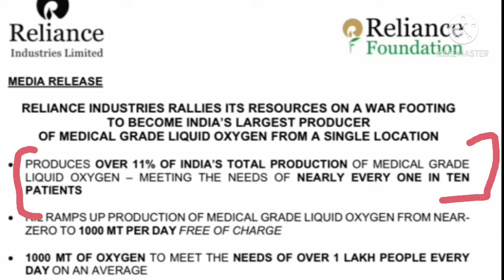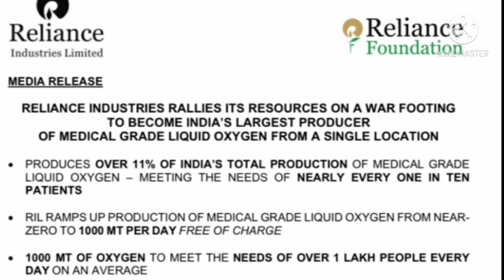Oxygen Covid19 Reliance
Largest producer of oxygen in India by Reliance from one location
Provide free oxygen
Per day production of oxygen 1000 MT